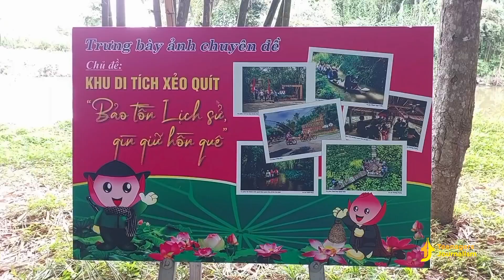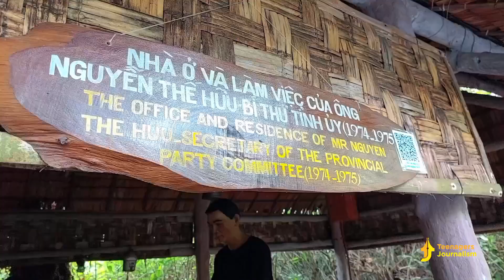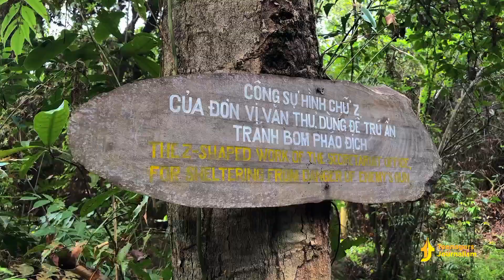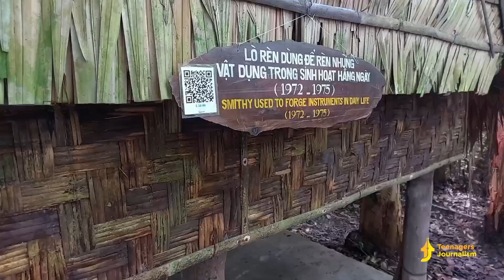Bước vào Hồn thiêng Đồng Tháp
Xẻo Quýt là điểm du lịch về nguồn nổi tiếng với những giá trị văn hóa lịch sử cùng vẻ đẹp hoang sơ, không gian thanh bình, yên tĩnh của vùng Đồng Tháp Mười.
Những cánh rừng xanh thẳm, những con kênh ngoằng nghèo uốn khúc và vô số các loài động thực vật đặc trưng của vùng sông nước với vẻ đẹp hoang sơ chứa đựng muôn vàn điều thú vị.